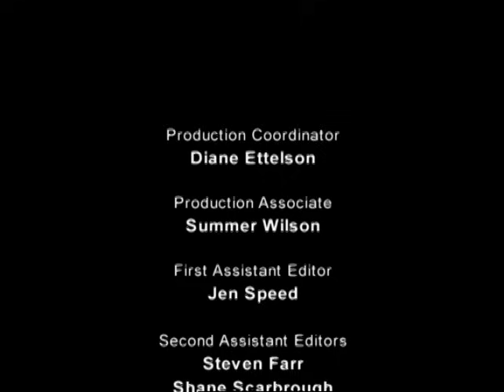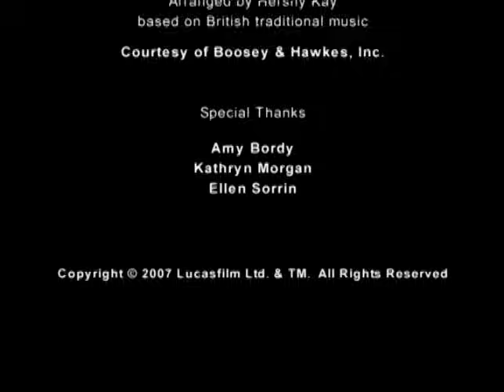Ballet: The Art of Dance | Historical Documentary | Lucasfilm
Ballet is a difficult, precise art that for most dancers requires training from a young age.

Made by JAK Documentary for The Adventures of Young Indiana Jones on DVD, 2007.
Producer & Writer: David O’Dell
Co-Producer: Betsy Bayha
Editor: Marta Wohl
Series Producer: David Schneider
Executive Producers: George Lucas & Rick McCallum